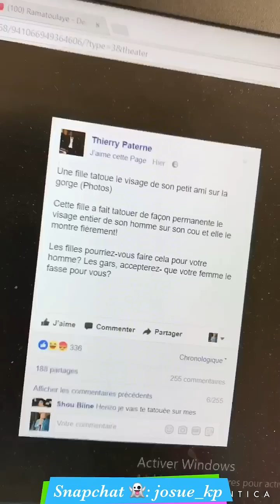Humour: Elle se fait tatoué le visage de son petit ami sur le cou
Aye way 😂